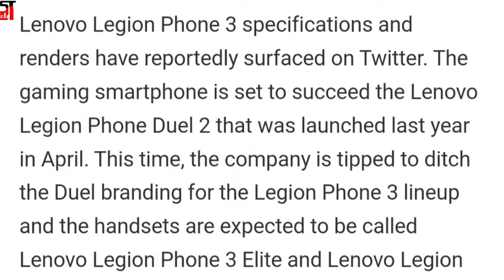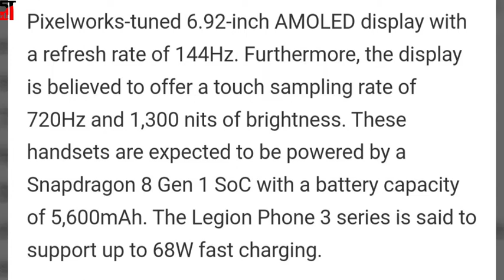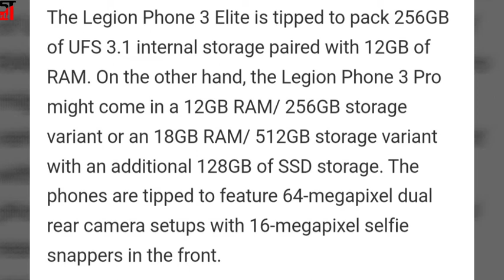Lenovo Legion Phone 3 launching with Snapdragon 8 Gen 1 SoC, 18GB RAM, 5600 mAh battery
Lenovo Legion Phone 3 specifications and renders have reportedly surfaced on Twitter. The gaming smartphone is set to succeed the Lenovo Legion Phone Duel 2 that was launched last year in April.

 This time, the company is tipped to ditch the Duel branding for the Legion Phone 3 lineup and the handsets are expected to be called Lenovo Legion Phone 3 Elite and Lenovo Legion Phone 3 Pro.

Both smartphones are said to feature 6.92-inch AMOLED displays with a refresh rate of 144Hz.